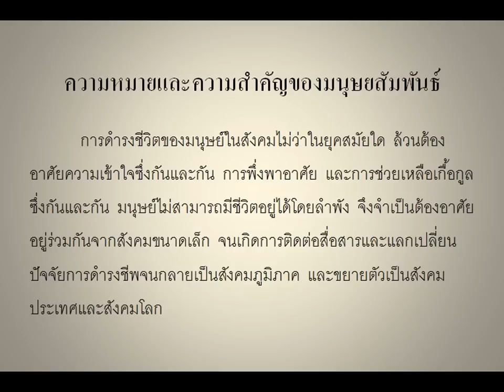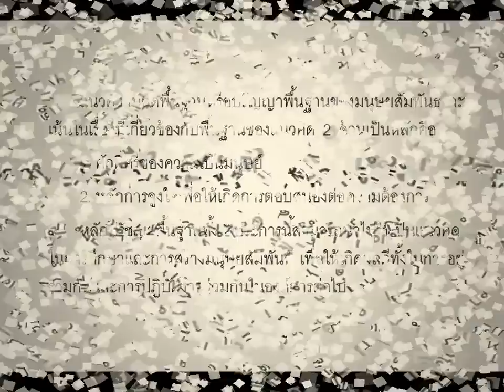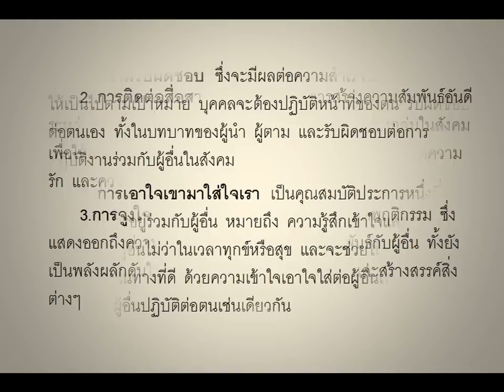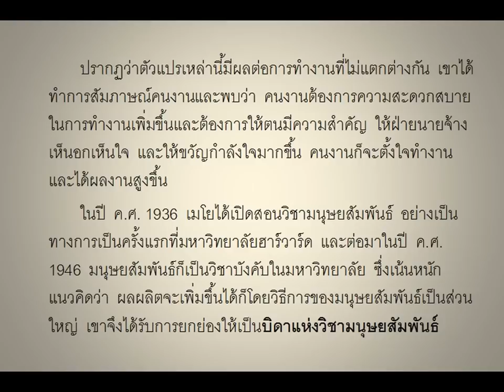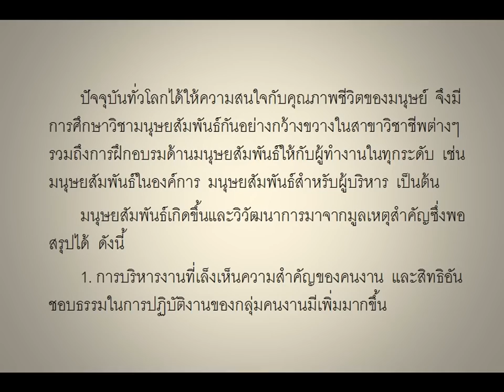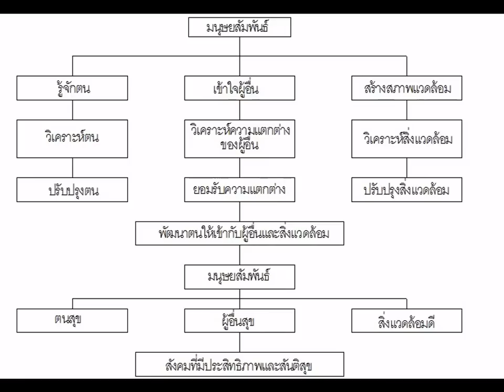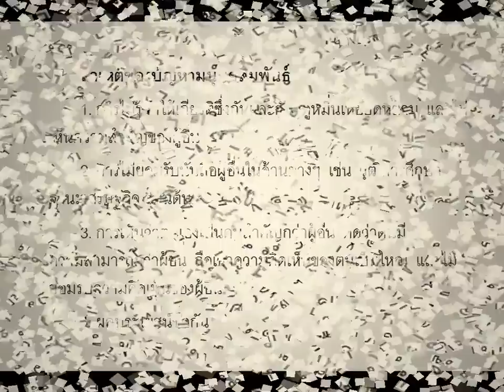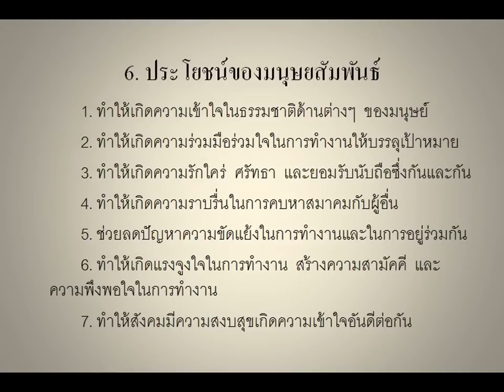ความหมายและความสำคัญของมนุษยสัมพันธ์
นั่งทำอยู่นานพอควร เสียงอาจจะไม่เพาะก็อย่าว่ากันนะ เอามาลงไว้เพื่อมีใครต้องการ